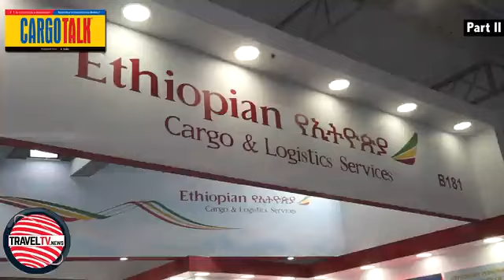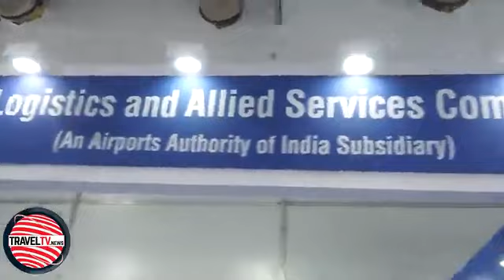Air Cargo India Conference 2020 - II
Air Cargo India 2020 conference brought the industry together to inspire, learn and forge new connections. CargoTalk spoke to the industry leaders to know their growth prospects.